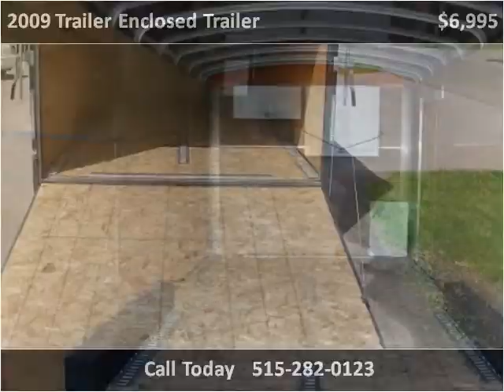2009 Trailer Enclosed Trailer Used Cars Des Moines IA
This 2009 Trailer Enclosed Trailer is available from Brown Motorcars.